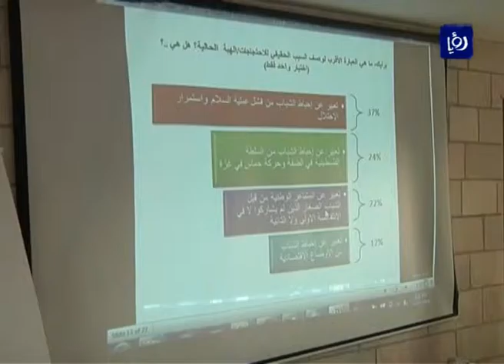إستطلاع: الشباب الفلسطيني لا يرى دوراً إيجابياً للسلطة في مجريات أحداث الإنتفاضة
في ظلِ استمرارِ انتفاضةِ القدس الثالثة منذ بداية شهر تشرين الأول الماضي فان 67% من الشباب ِالفلسطيني يرون أن دور السلطة  في أحداث الانتفاضة لم يشكل أي فارق وغير إيجابي، وذلك حسب ما أظهرته نتائجُ استطلاعٍ أجراه مركزُ العالمِ العربي للبحوثِ والتنمية "أوراد" في رام الله المحتلة.

تقرير: نبال فرسخ.